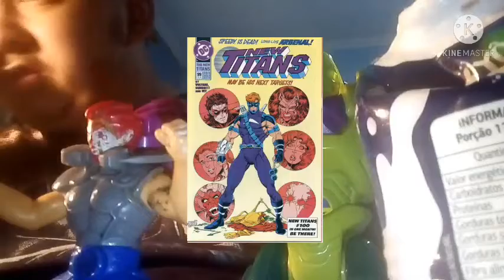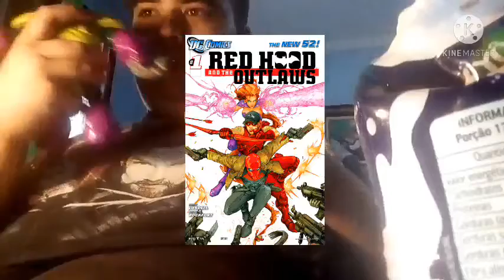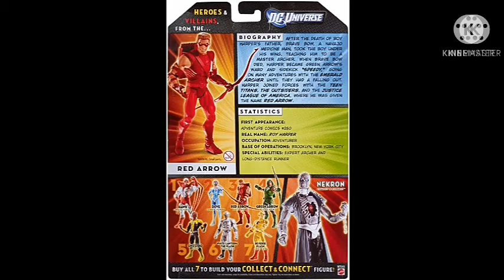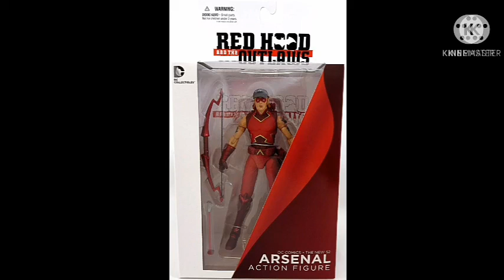origem arsenal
Roy é um dos personagens mais antigos da DC, originando nos quadrinhos da década de 1940 como Speedy, o ajudante adolescente do super-herói Green Arro